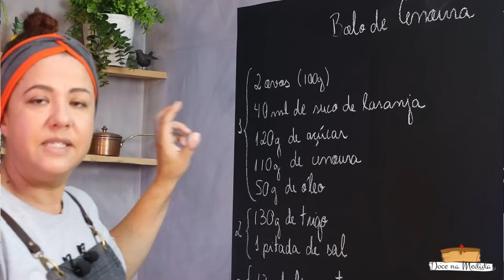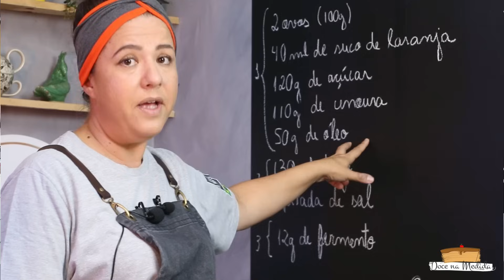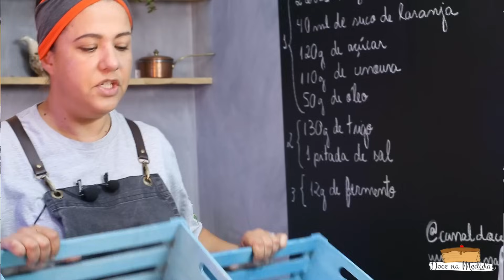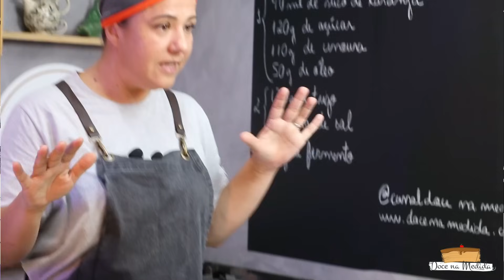Como fazer Bolo de Cenoura - Entendendo a lógica e a técnica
Olá pessoal, no vídeo de hoje a gente vai aprender a fazer bolo de cenoura que é um preparo super popular no Brasil. Vamos abordar alguns erros comuns nesse preparo e iremos comparar diferentes receitas e seus resultados.

Vamos lá entender como se faz um bolo de cenoura no ponto certo?!